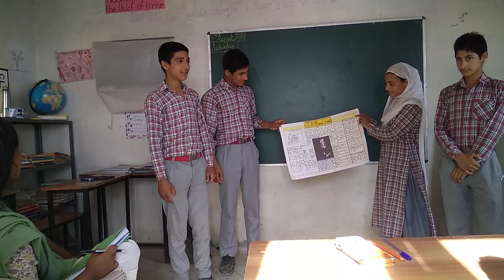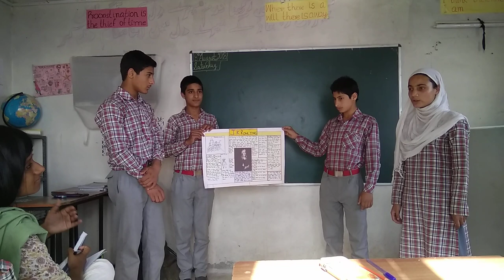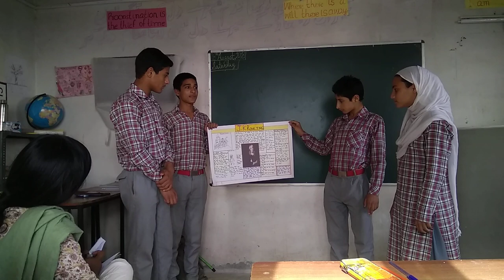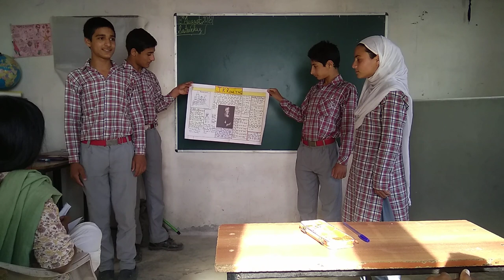Haji Public School students on J. K. Rowling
Grade 8 assignment: A presentation on a writer or poet of your choice. Research and present your content in a week's time.
Yasir, Aisha, Zeeshan and Sajid chose J. K. Rowling, and this is their show.
A few points of note:
1. These are all first generation learners for the most part, with many being the first in their families to get so far at any school.
2. This was the first time the students had ever done an activity like this, a proper presentation with structure and content.
3. Haji Public School is a high altitude Himalayan village, with very few homes having TV and the children have little or no access to information from the outside world. They now know how to use phone internet.
4. The students prepared everything in the village after researching on the school's internet for a few minutes everyday.
5. The picture of Ms Rowling was downloaded off the internet (bonus for extra effort!) and Yasir used the sole printer in the village to print it out. Hand drawn layout and writing including some exciting illustrations.